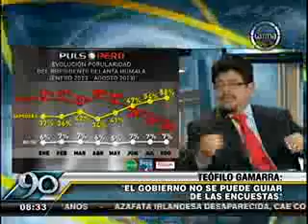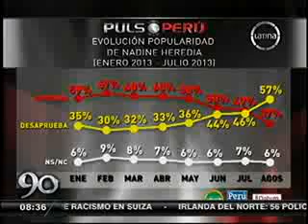Entrevista Pedro Spadaro y Teófilo Gamarra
Pedro Spadaro parlamentario de la bancada Fujimorista sostiene que las decisiones que ha tomado el ejecutivo en materia de salud no han sido las mejores ya que debió dejar el problema de la huelga médica al Ministerio de Salud y que se resuelva en la primera semana y no esperar un mes.